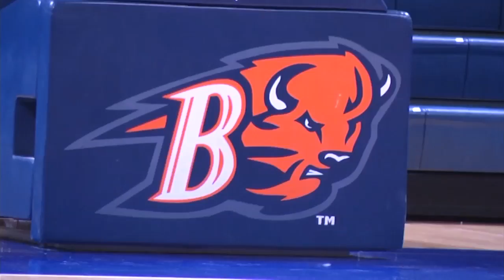wbasketball111016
In The Herd: Bucknell Women's Basketball Season Tip-Off Preview